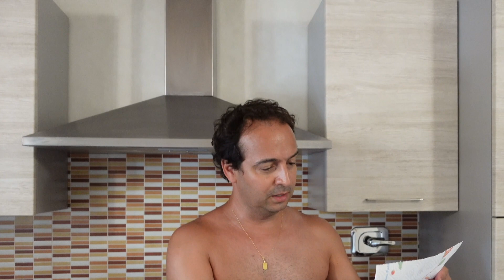UM ENIGMA DIVERTIDO E BIZARRO NA PISCINA DO ACAMPAMENTO | RÊ ANDRADE